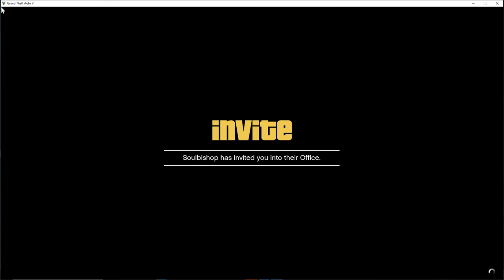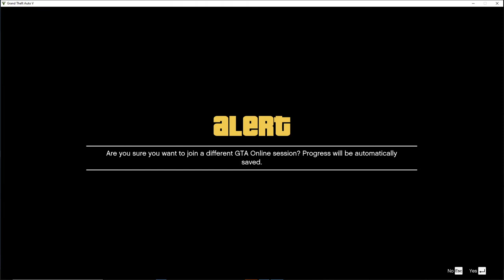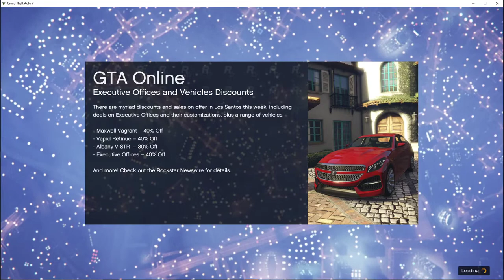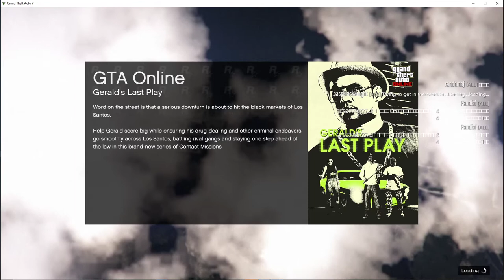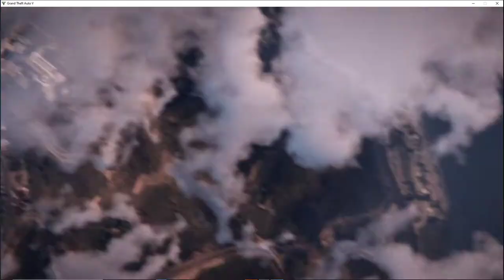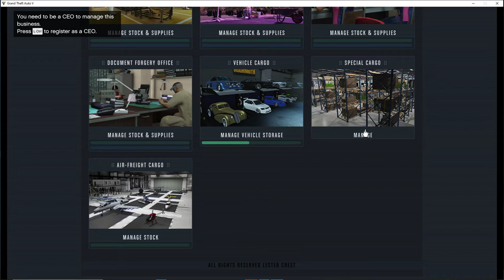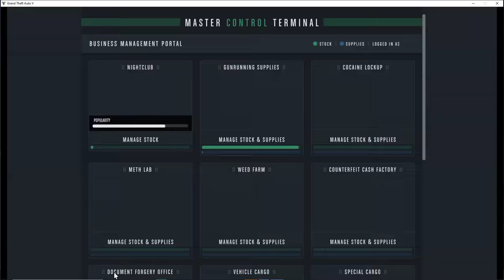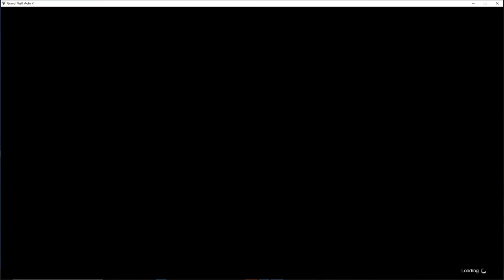In Search of Randomsj: CEO in Pajamas! Let's Play GTA5 Online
My memory on this one is hazy. It had something to do with trying to catch up with my friend Randomsj while going about my CEO work n' stuff.